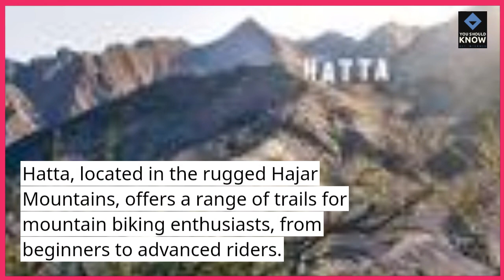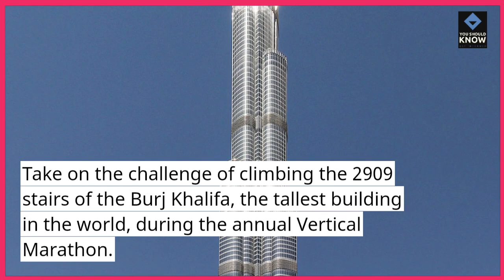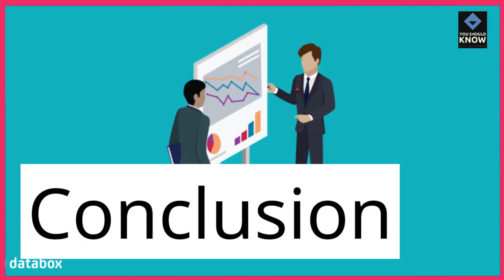Top 10 Adrenaline Pumping Activities in the UAE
Fuel your sense of adventure with the Top 10 adrenaline-pumping activities that guarantee an exhilarating experience in the UAE. From dune bashing to skydiving, embrace the thrill and excitement of these high-energy adventures that showcase the UAE's adventurous spirit.